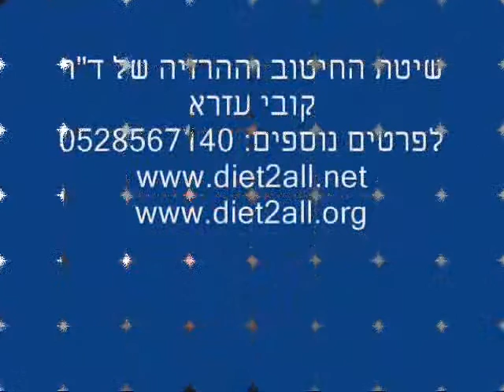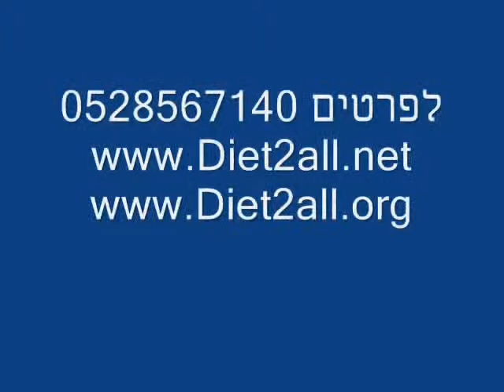הרזיה, הרזיה מהירה, כדורי הרזיה, לרדת בגדול המלצה, קובי עזרא ירידה במשקל הרזיה, דיאטת קובי עזרא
Diet2all (דיאט-טואול) כשמה כן היא: הדיאטה לכולם! זאת אומרת שכל אחד ואחד מכם הוא אינדיבידואל ולכל אחד ואחד מכם מתאימה שיטת דיאטה אישית נפרדת
וייחודית לגוף שלכם ולגנטיקה האישית והאינדיווידואלית שלכם. שיטת הדיאטה ניתן לדמות לבגד, אשר תפור לפי המידות האישיות שלך!!!